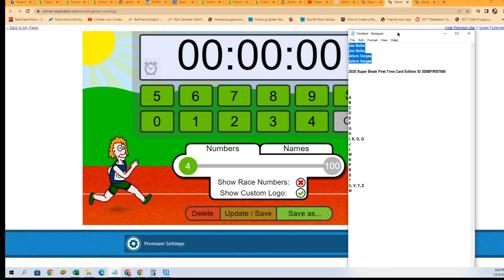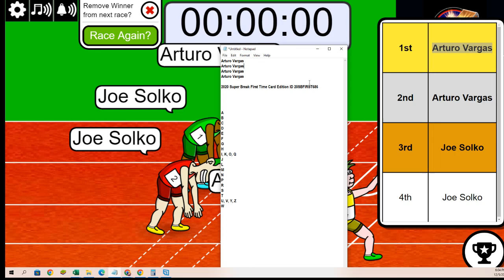2020 Super Break First Time Card Edition FILLER ID 20SBFIRST686